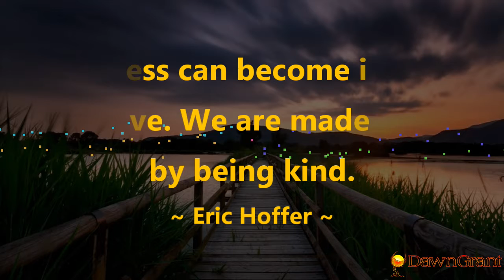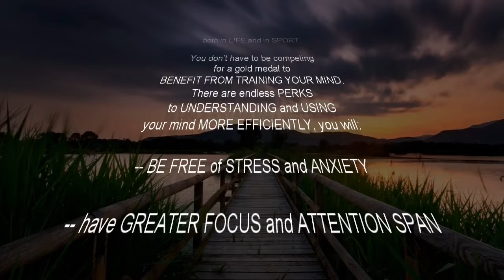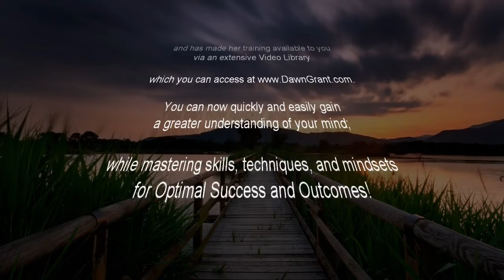Kindness can become its own motive. We are made kind by being kind. ~ Eric Hoffer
Join Dawn Grant as she teaches you techniques to train your mind in seeking wisdom and implementing that wisdom in every facet of life. Each episode, Dawn will pick a quote of time-tested wisdom to fuel the reflection of our thoughts and help the listener recognize the power of mental training.

"It would be really great to practice kindness at times when you're really being challenged on it. Because every person you actually come in contact with, is an opportunity for your own growth, for a better understanding of yourself and what works for you." ~ Dawn Grant

AND CHECK OUT:
*Free Stuff

AND CHECK OUT DAWN’S BOOK:
7 Strokes In 7 Days: Quick And Easy Break-Through Mental Training That Will Revolutionize Your Golf Game And Life

COME TO FLORIDA AND CHECK OUT:
Dawn’s club, Amelia Shotgun Sports, in Yulee, Florida: